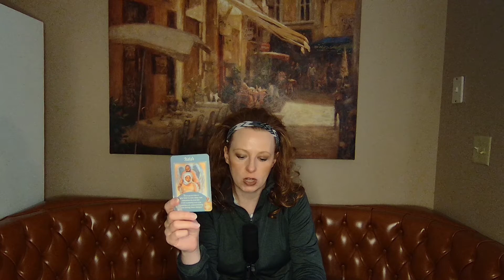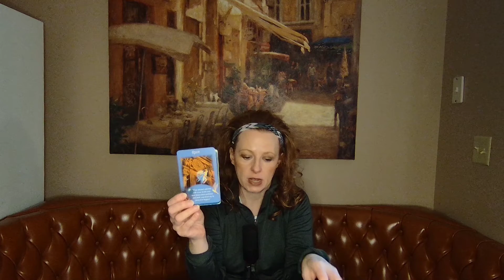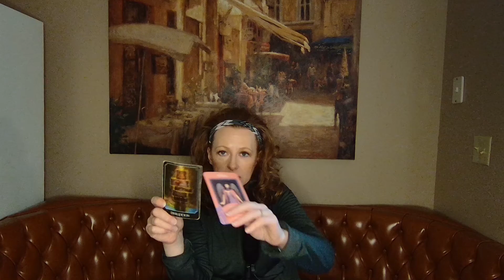ARIES JANUARY 2022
ARIES - I SEE A MONEY PINCH FOR YOU THIS MONTH!